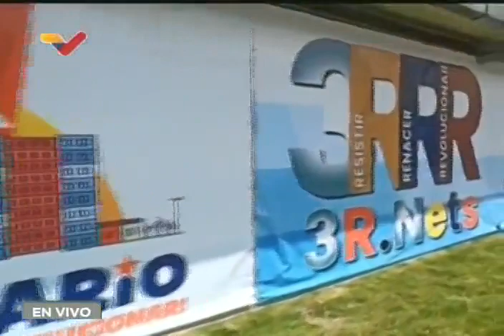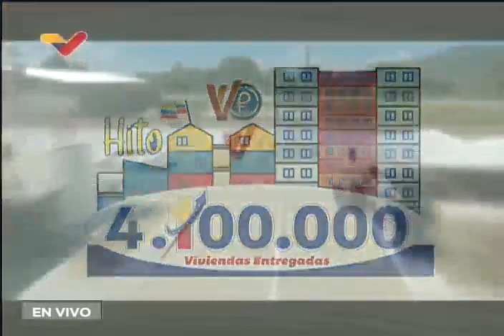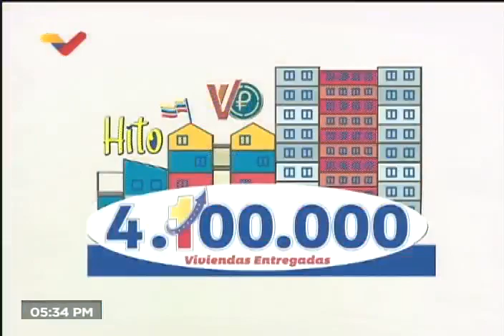Maduro celebra entrega de vivienda 4.100.000 construida por la GMVV desde 2011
El Presidente de Venezuela, Nicolás Maduro, realiza un acto en celebración de haberse alcanzado el hito 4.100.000 de la Gran Misión Vivienda Venezuela, programa del gobierno venezolano iniciado en 2011 para la construcción de hogares para las y los venezolanos.

USDT o Bitcoin (BEP20): 0xef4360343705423a24119205eeb1de2a10fd23f4

USDT (TRC20): TQJB86JZjF5Kt1C7f322aax4iyD6x65UcV

Petros: PFfDUW3cj1WD7cUPYg9MK2EtgG5nUgVzuc